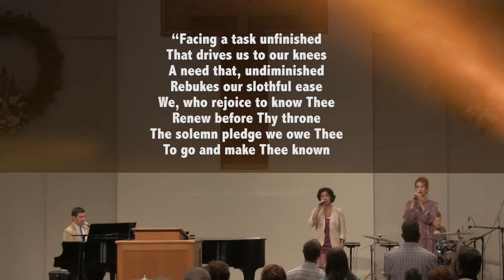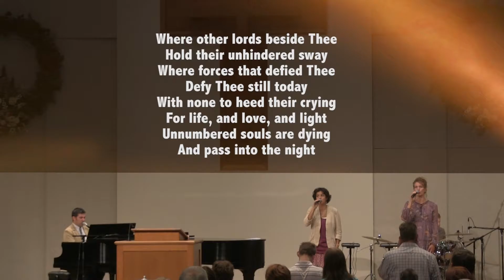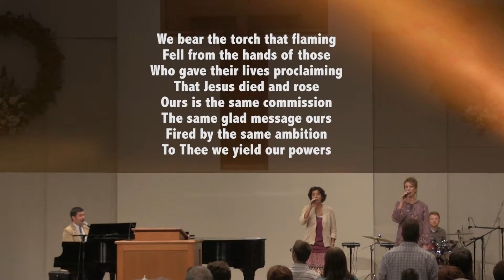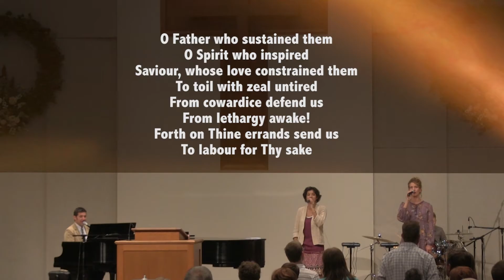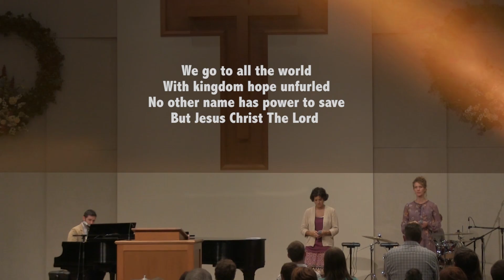Facing a Task Unfinished